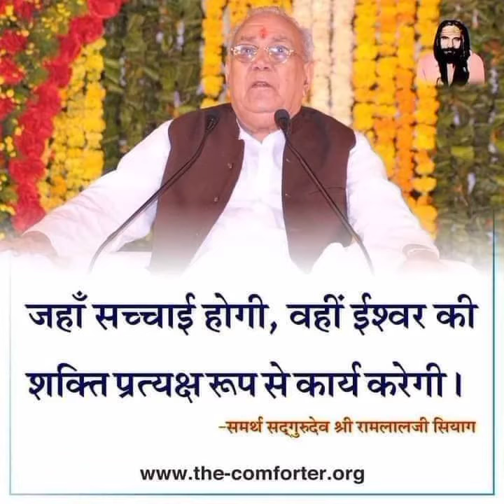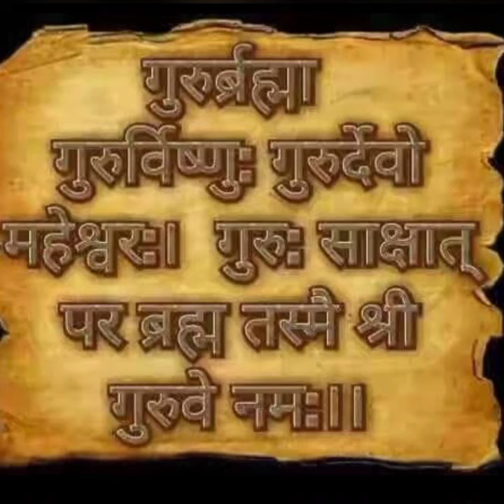जय गुरुदेव रामलाल जी सियाग 🙏🙏बहुत ही सुन्दर प्रस्तुति 🌸🌷🌿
परमपूज्य समर्थ सदगुरुदेव श्री रामलाल जी सियाग के श्री चरणों में कोटि-कोटि प्रणाम  🙏🙏  💐

रामलाल जी सियाग - (जन्म: 24 नवम्बर,1926 - मृत्यु: 05 जून,2017) श्री रामलाल जी सियाग[2] एक प्रवृत्ति मार्गी संत थे। उनका जन्म भारत के राजस्थान राज्य में बीकानेर जिले के पलाना गांव में 24 नवम्बर 1926 को एक गरीब किसान परिवार में हुआ।

 1 जनवरी 1969 को उन्हें गायत्री सिद्धि हुई। मई 1983 में अपने गुरु बाबा श्री गंगाईनाथ जी से कृष्ण की दीक्षा ली और 1984 में उन्हें कृष्ण सिद्धि हुई। अपने गुरु श्री गंगाईनाथ जी योगी के आदेश पर इन्होंने सात वर्ष पूर्व रेलवे की नौकरी से स्वैच्छिक सेवानिवृति लेकर, जन कल्याण हेतु, आजीवन निःशुल्क सिद्धयोग का दान किया। इन दोनों सिद्धियों के प्राप्त होने के कारण से उनकी तस्वीर पर ध्यान करने से साधकों को स्वतः यौगिक क्रियाएँ होती हैं। इन्होंने 10 मई 1993 को अध्यात्म विज्ञान सत्संग केन्द्र, जोधपुर की स्थापना की|
गुरुदेव भजन
मोको कहां ढूंढे रे बंदे